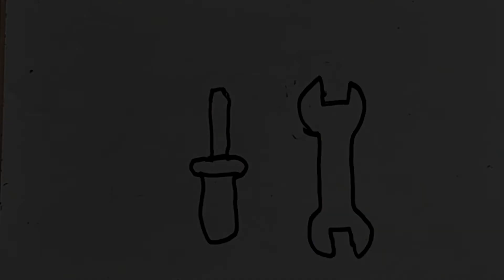Bolalar uchun ish anjomlari kluch va atverka chizish